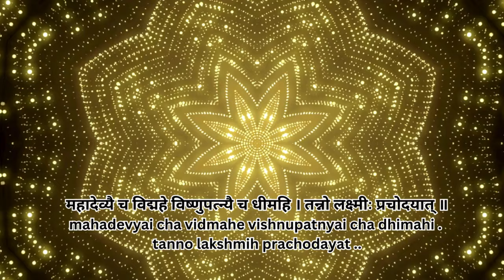Lakshmi Gayatri Mantra for Wealth and Prosperity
महादेव्यै च विद्महे विष्णुपत्न्यै च धीमहि । तन्नो लक्ष्मीः प्रचोदयात् ॥
mahadevyai cha vidmahe vishnupatnyai cha dhimahi . tanno lakshmih prachodayat ..

We meditate on the great Goddess, we contemplate on the consort of Vishnu. May that Lakshmi inspire and guide us.

Listening to the Lakshmi Gayatri mantra brings peace and prosperity. It invokes Goddess Lakshmi, who blesses wealth, abundance, and harmony in life. The vibrations of the mantra create a positive environment, helping to remove negative energy. It enhances focus, mental clarity, and inner calmness. Regular listening promotes spiritual growth, success, and well-being. The mantra also strengthens the connection with divine energy, fostering gratitude and contentment. By invoking Lakshmi's blessings, individuals can attract good fortune, prosperity, and happiness into their lives. The mantra inspires devotion and encourages a peaceful, balanced life.